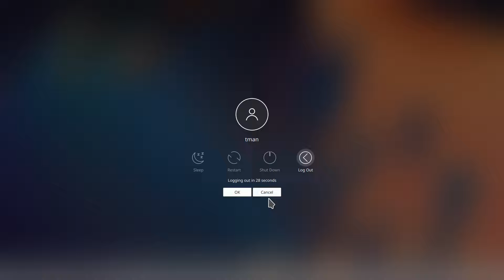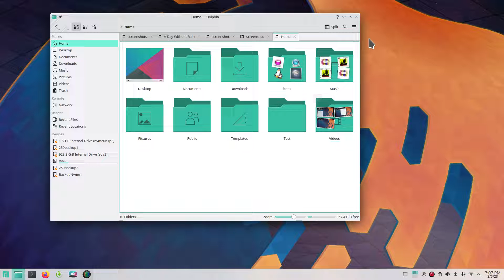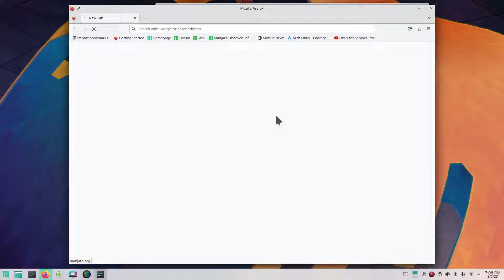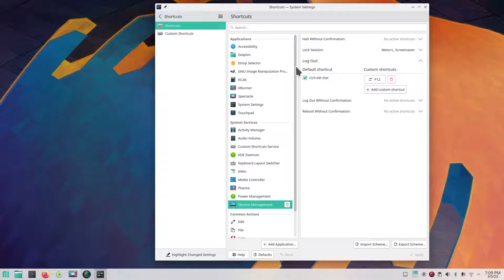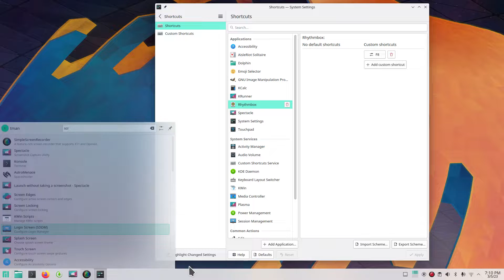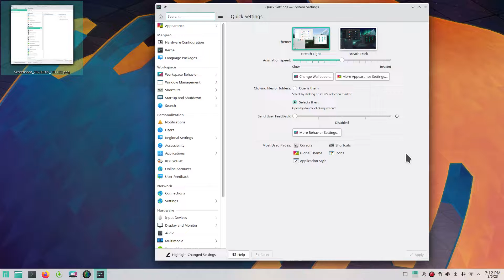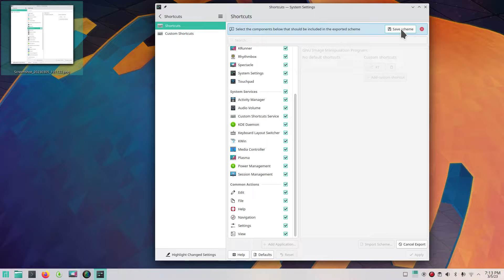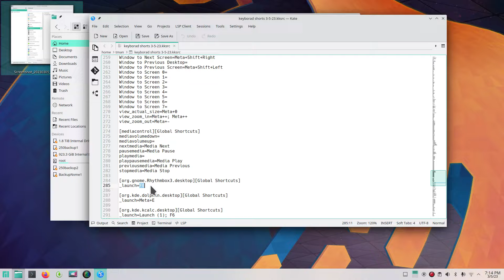Manjaro Linux - Plasma - tips for seniors on Keyboard shortcuts .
How to tips on Keyboard shortcuts of assigning one key on keyboard for applications opening for the Manjaro Linux Plasma desktop. Best viewed on large screen. Filmed in 1080

0:00 - Intro to Keyboard shortcuts
0:08 - Manjaro Plasma Desktop
0:15 - Examples of dedicated key for opening applications
1:20 - Subscribe to Linux for Seniors
2:38 - Looking for keyboard shortcuts in Quick settings
2:48 - Click shortcuts in Quick settings
3:03 - Session Management for log out keyboard shortcut
3:36 - Examples of Keyboard shortcuts
3:50 - The  F11  key
4:14 - Example of already assigned key
4:31 - How to manually assign a application
5:37 - Example of manual screenshot
6:10 - Example of Active Window screenshot
6:30 - Tip on resizing using mouse & keyboard
7:10 - Screenshot file size comparison
8:06 - How to export scheme to a file
9:53 - Subscribe to Linux for Seniors